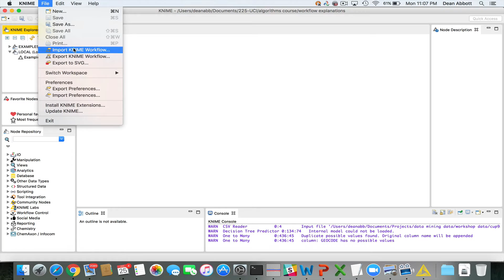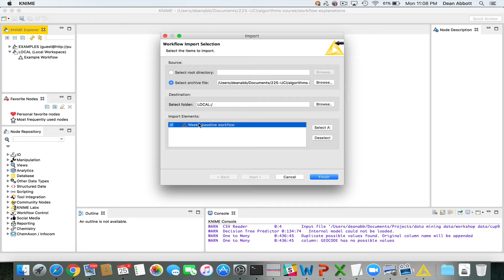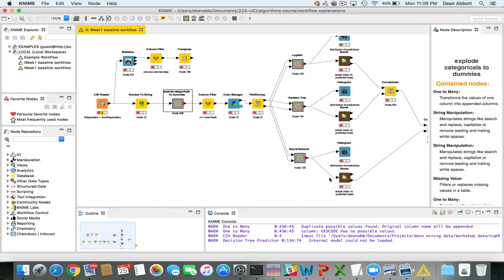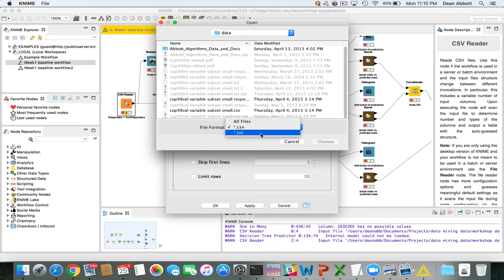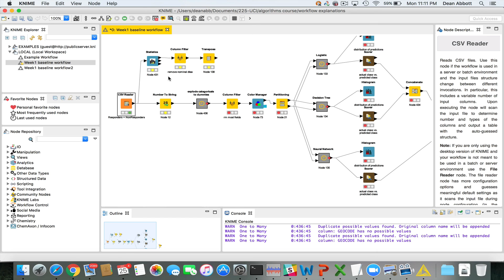Importing your First KNIME Workflow and loading a CSV file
Importing your First KNIME Workflow and loading a CSV file. For my UC Irvine Algorithms class